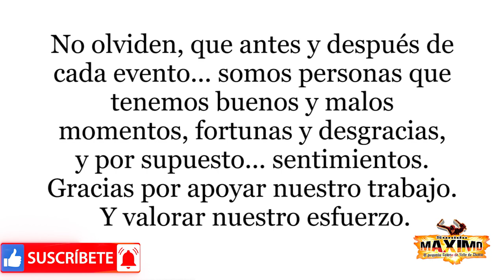Detrás del evento graduación Jessi & Yareth -¡Nuevos vídeos recuperados❤!- Sonido Maximo 03/09/22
.::::SONIDO MAXIMO::::.
Graduación Jessi & Yareth 03-09-22
Evento realizado el 03 de Septiembre de 2022 en Valle de Chalco.
Recuerda crear tu playlist con los vídeos de sonido Maximo
Aquí te dejamos los vídeos extras de este evento.

Contrata solo el mejor servicio para tus fiestas y eventos con -Calidad-Compromiso-Innovación-Espectáculo- Pide informes a través de nuestra página de Facebook